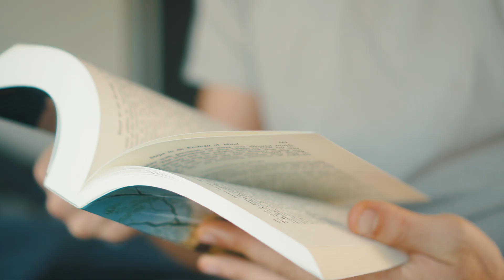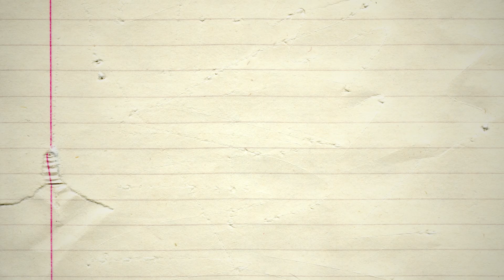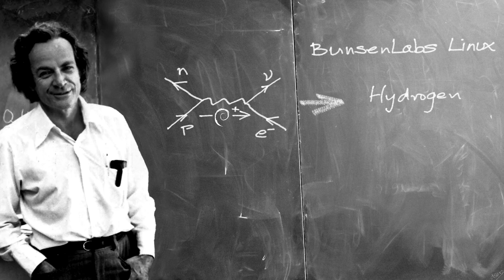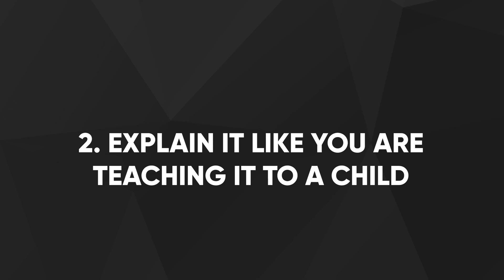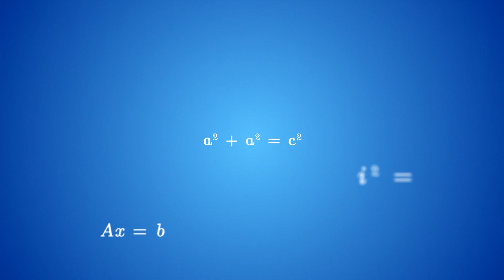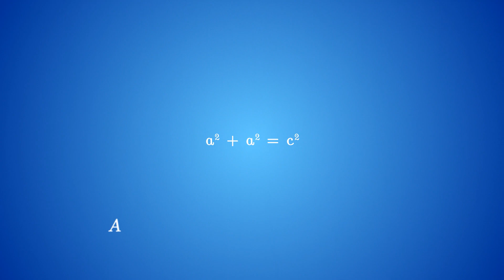The Feynman Technique 2.0 (Improved) | How to Learn and Study 10X FASTER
Tired of reading and studying but not remembering anything? 😪 Check this video and solve this once and for all! 🤯

👉 Join my daily Newsletter "Idea Shots" and get 1% better than yesterday

Prologue - 00:00
Part 1: The Illusion of Competence - 00:22
Part 2: What is Understanding? - 01:47
Part 3: The Three Levels of Learning - 02:36
Part 4: The Feynman Technique  - 04:37
Part 5: The Feynman Technique 2.0 - 07:01
Conclusion - 08:52

★FOLLOW US★

👉 FREE WEBINAR: Watch my free webinar called "HABIT HACKING SECRETS"